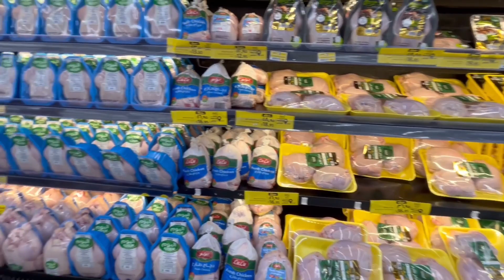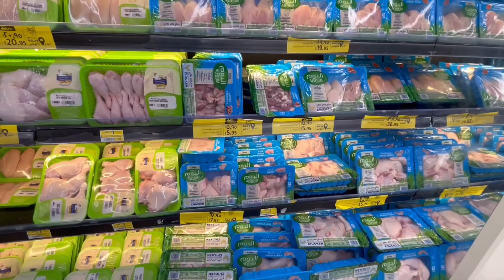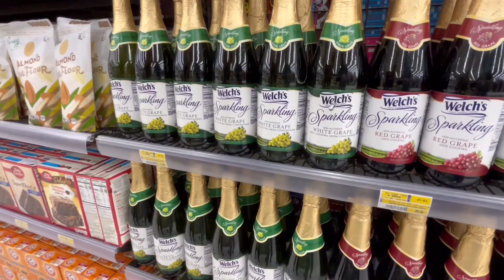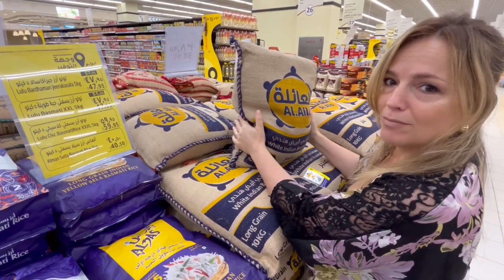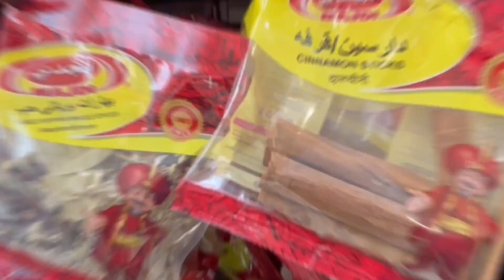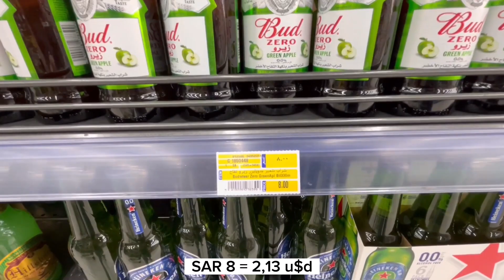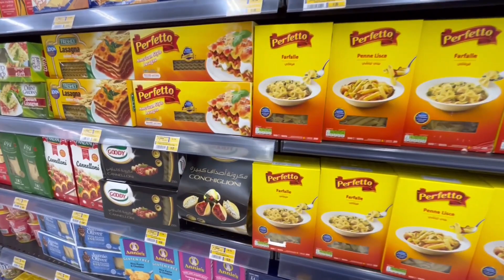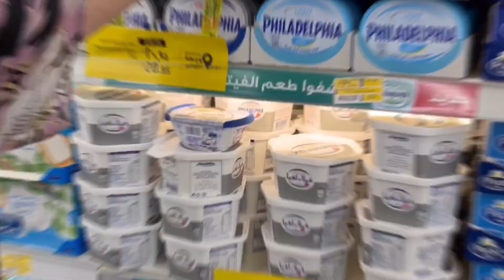Ir al supermercado en Arabia Saudita. Es caro? Son caros los alimentos en Arabia Saudita?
En Arabia Saudita están presentes varias de las cadenas de supermercados más populares de Medio Oriente. (LuLu Hypermarket, Carrefour, Panda, Tamimi, Astra, etc.)

En ellos se puede adquirir todo tipo de insumos, muchos de ellos importados, tanto en alimentos frescos como en electrodomésticos, vestimenta, calzado, etc.
Con pequeñas diferencias, los precios de los productos suelen ser similares.
Existen también los pequeños mercados de cercanía, con una oferta más limitada, mayoritariamente de insumos y alimentos de producción local.
Los precios son levemente más baratos y muchos de estos comercios son atendidos por personas oriundas de Pakistán.

En general, el costo de la canasta alimentaria mensual es bastante accesible en relación a los salarios que se perciben en Arabia Saudita. Hacer frente a la canasta alimentaria no es un problema para los habitantes del reino.

MIRA TAMBIEN ESTOS VIDEOS 👇🏻